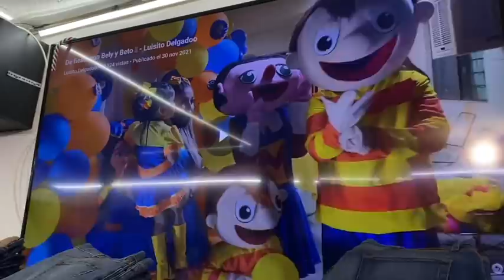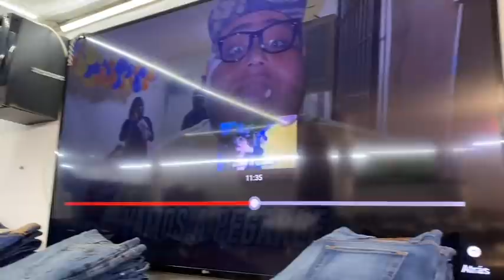REACCIONANDO A LOS VIDEOS DE LUISITO DELGADO|BIG&FASHION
Reaccionamos y damos nuestra opinión acerca de los videos de nuestro compañero LUISITO DELGADO, no pensamos que sus videos estuvieran tan. 😶🤫